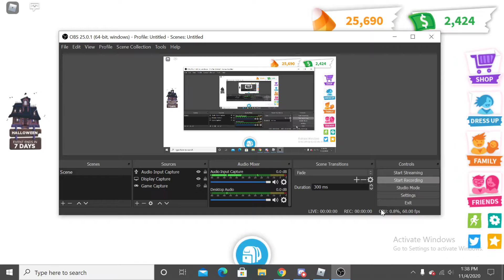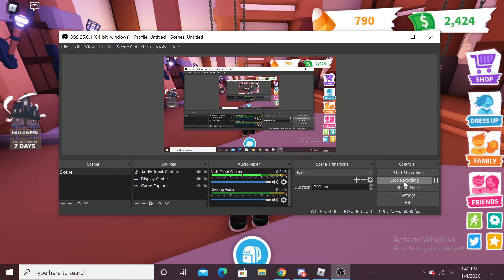I bought everything in Adopt me candy story (super lucky)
Yo i cant believe i got it first try